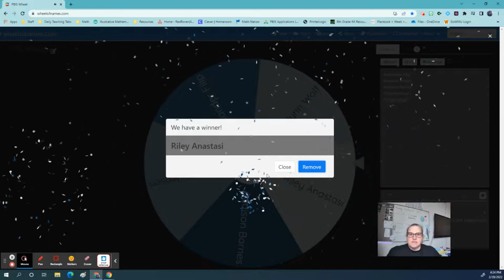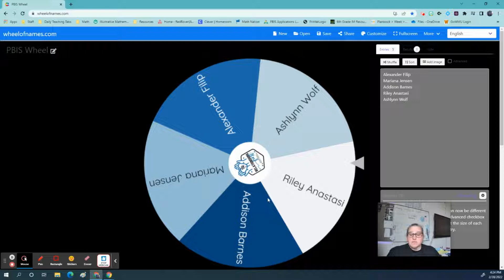PRIDE Pass Drawing 3/1/2022